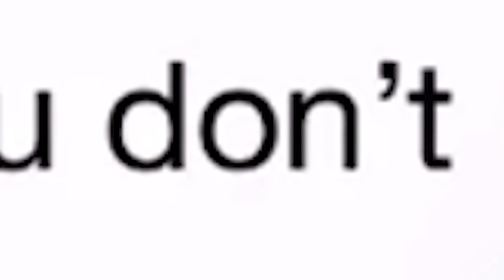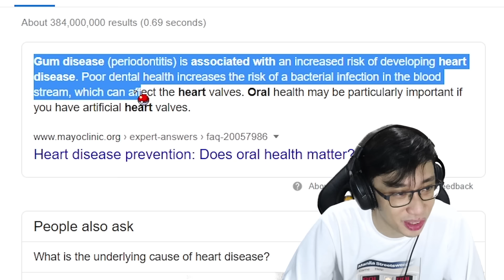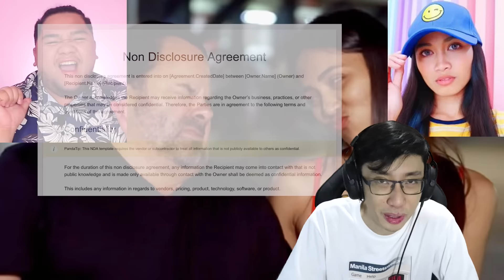NEKNEK MO MABAHO! (Filipino Reacts 90 Day Fiance Part 3 FINALE?)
Filipino reacts to 90 day fiance part 3. Big Ed anong kalokohan to? Sasakalin na kita eh.